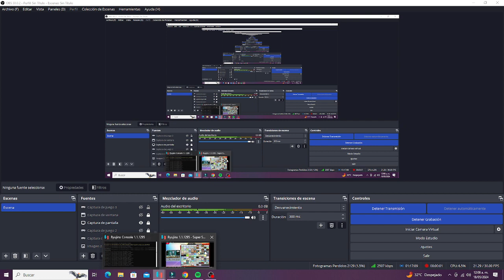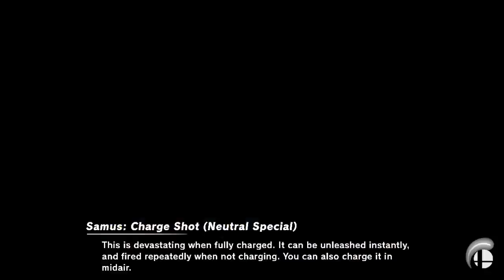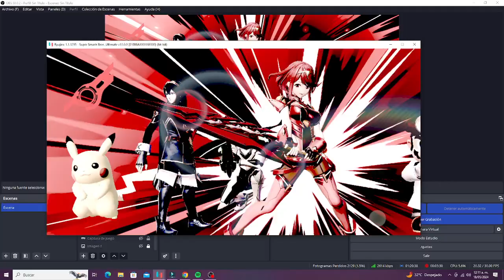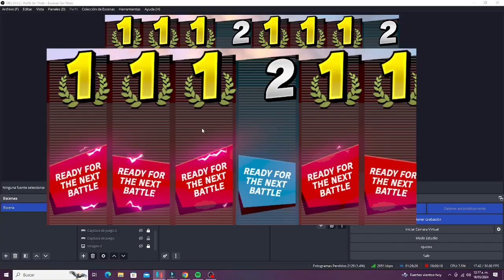Super Smash Bros Ultimate - Team Battle - 6 VS 2